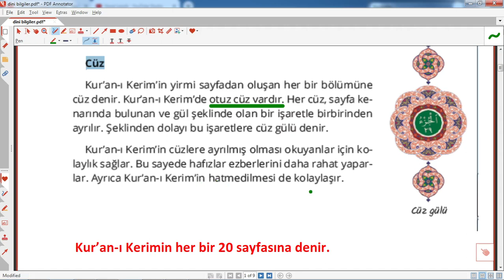Cüz Nedir, cüz ne demek